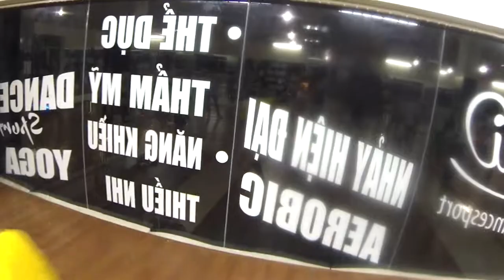Hiphop giải tỏa Xua tan nắng hè _ Gil Le NESTEA hứng khởi